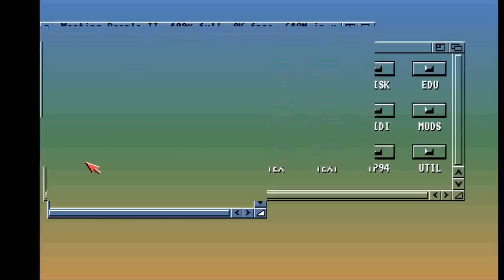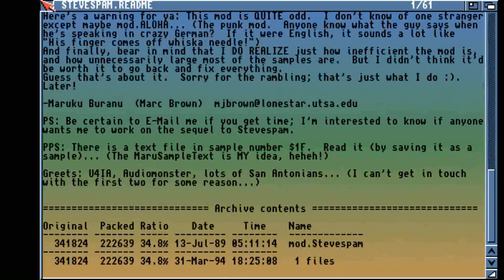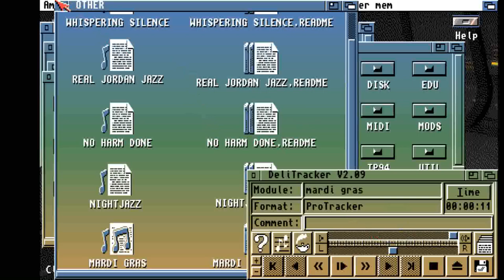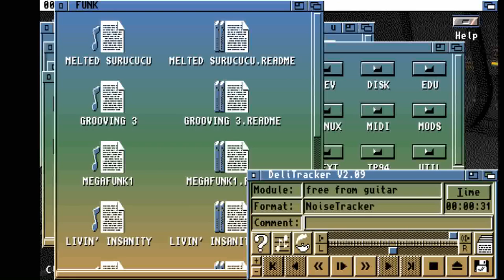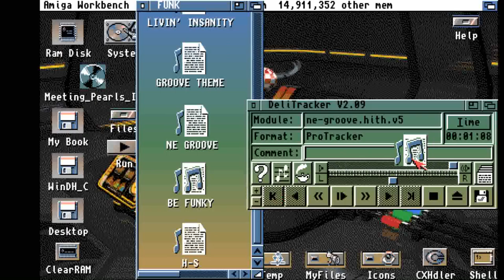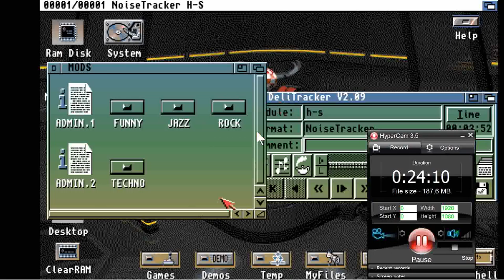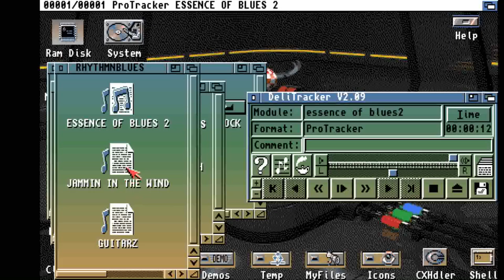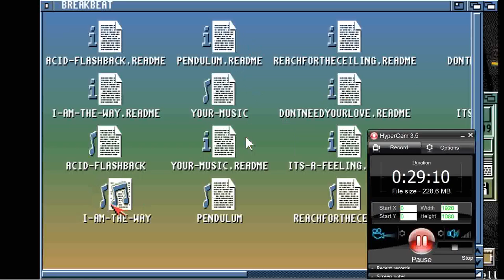AMIGA FEW NICE MODS FROM AMIGA CD MEETING PEARLS CD2 TV 32